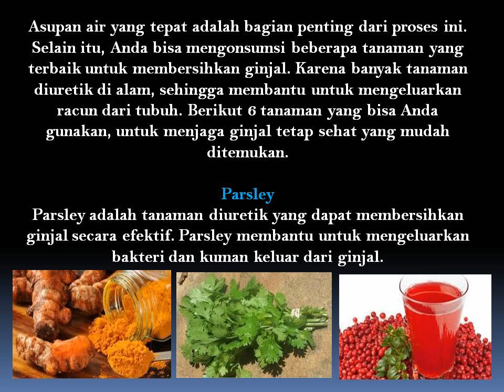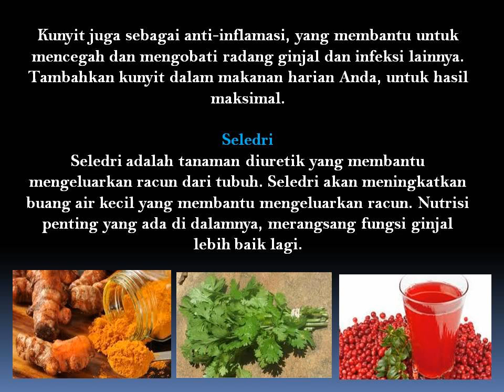6 Tanaman Pembersih Ginjal yang Mudah Ditemukan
Asupan air yang tepat adalah bagian penting dari proses ini. Selain itu, Anda bisa mengonsumsi beberapa tanaman yang terbaik untuk membersihkan ginjal. Karena banyak tanaman diuretik di alam, sehingga membantu untuk mengeluarkan racun dari tubuh.